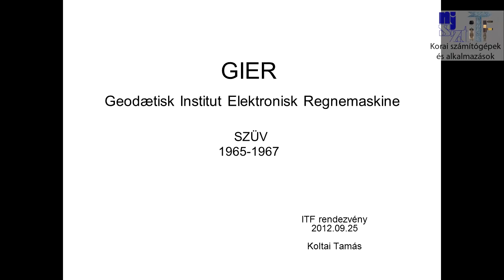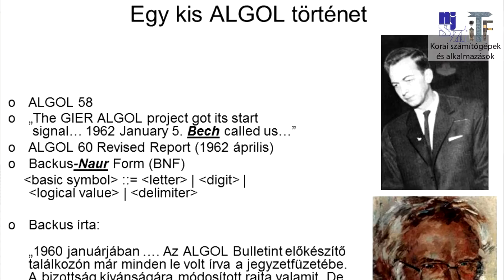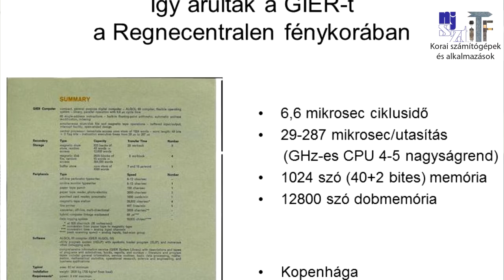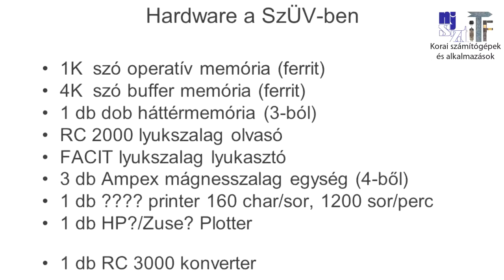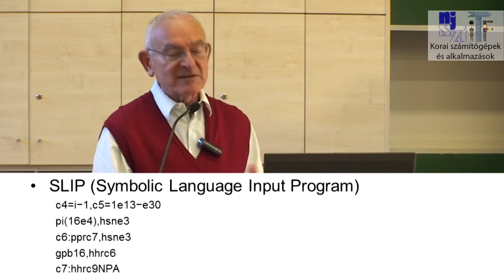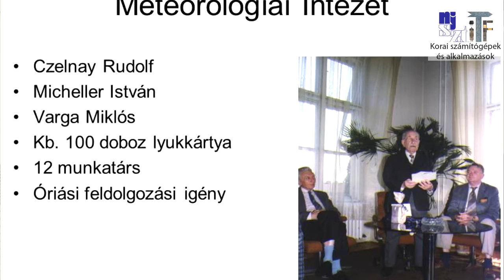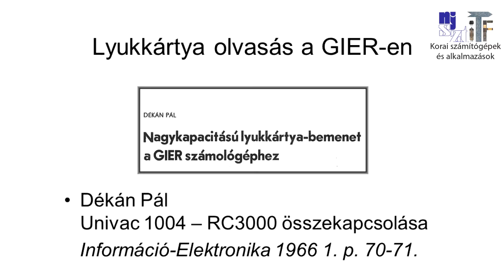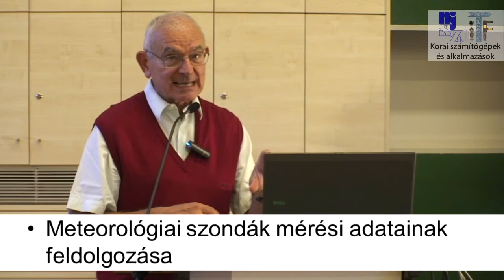Koltai Tamas előadása a GIER alkalmazásáról a SZÜV-ben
Koltai Tamás "A GIER és alkalmazása a SZÜV-ben, meteorológiai példával" c. előadása  a "Korai számítógépek és alkalmazások" NJSzT iTF rendezvényen